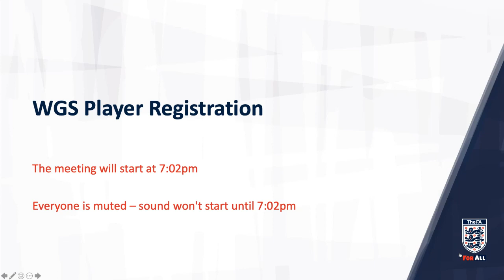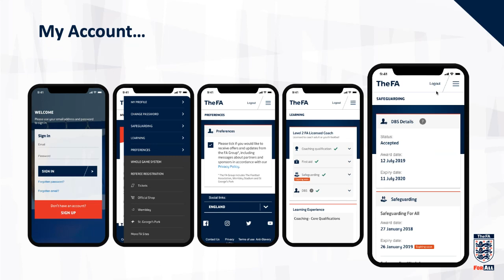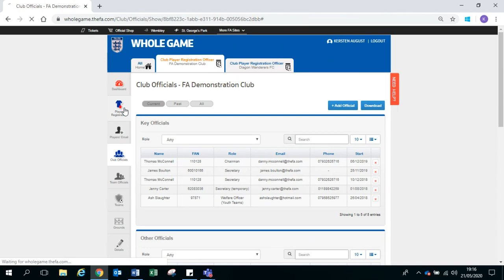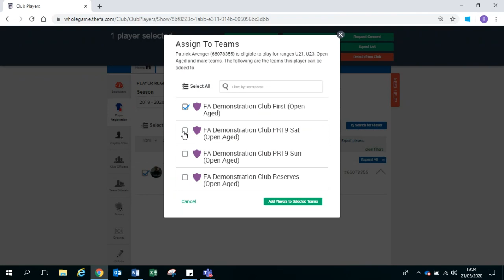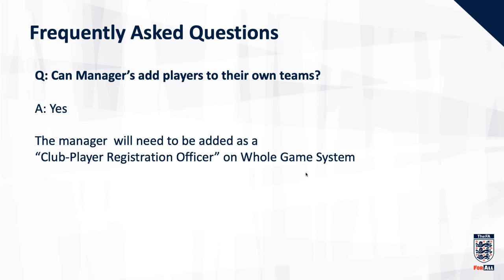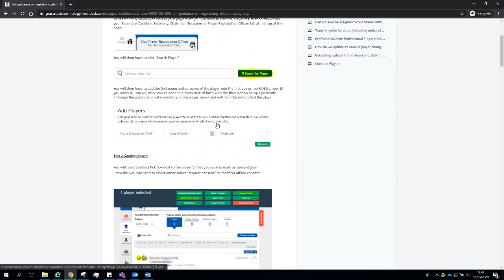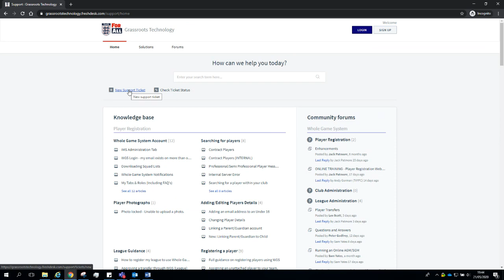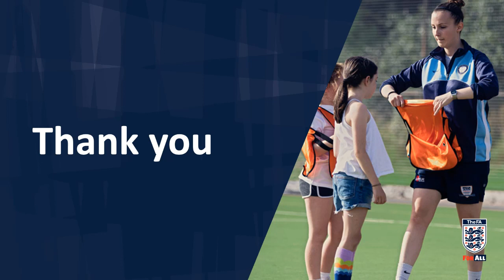Player Registration Webinar - May 2020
Recording of one of the sessions that took place over April.

Head to GrassrootsTechnology.TheFA.com to access our Knowledge Base